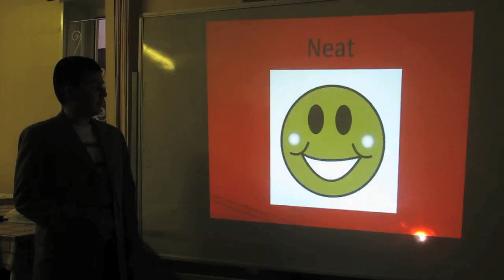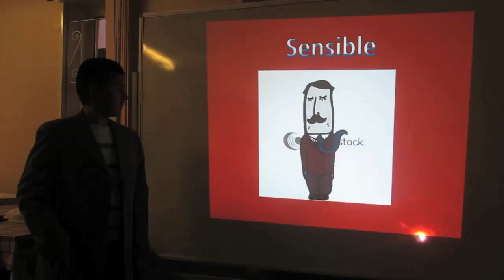Khalid film.mov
Khalid nominates his parents for his 3 minute hero. Part of a digital arts based project by Friction Arts in 2011.